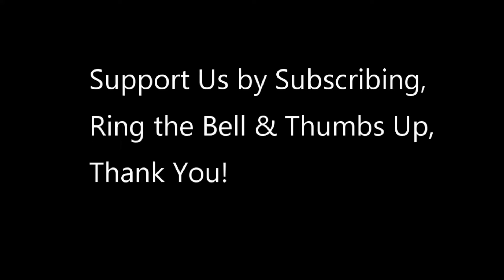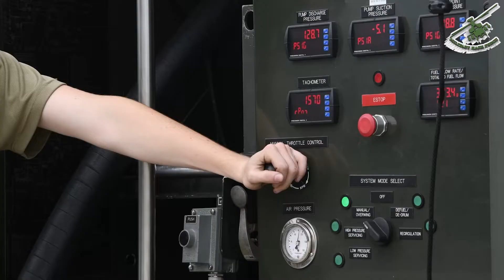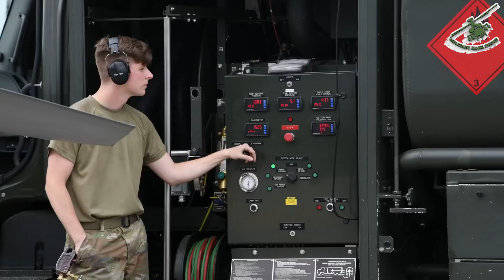A look at U.S. Air Force Technicians Maintaining a F16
Airmen from the 555th Maintenance Squadron perform various maintenance on F-16 aircraft and fulfill duty responsibilities to support the mission at Aviano Air Base, Italy, . Aviation Maintenance Technician Day recognizes these individuals who perform the duties to maintain all types of aircraft.

vid credit to  Airman Raya Feltner
AFN Aviano